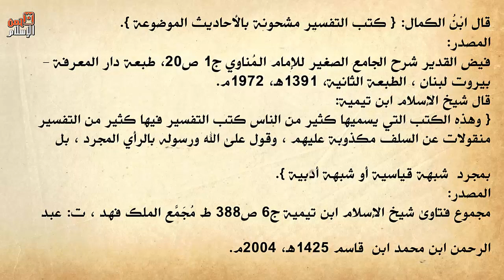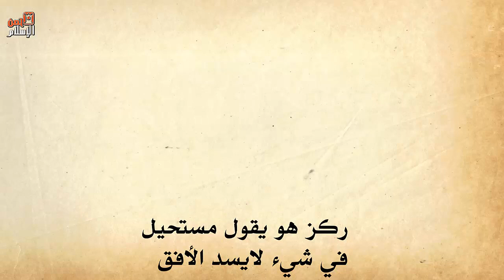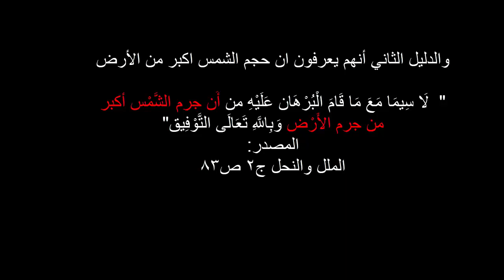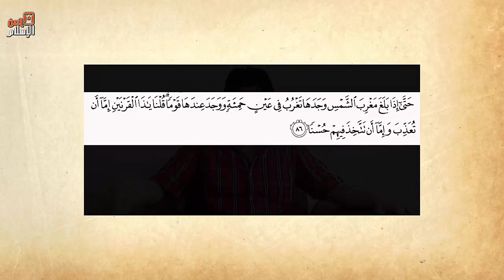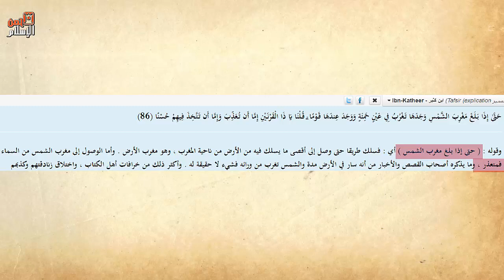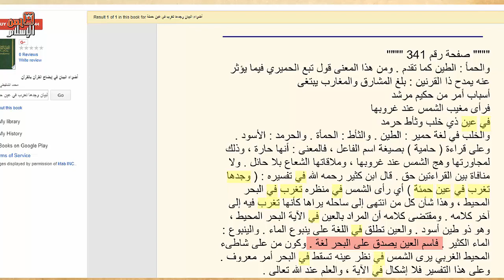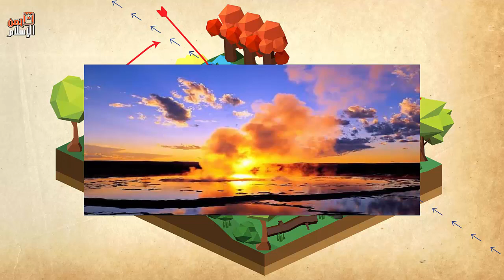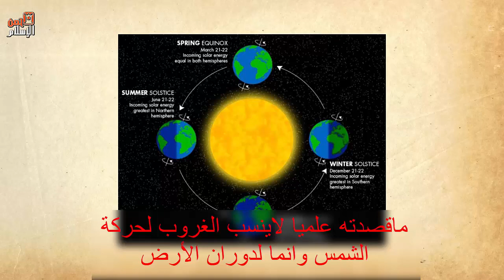هل فعلا يقول القرآن أن الشمس تغرب في عين حمئة؟! فضيحة لأحد الملاحدة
رددنا على الشبهة بالتفصيل هنا:
الرد على اخطاء القرآن 2 الذي يزعموه
الرد على شبهة القلب العاقل